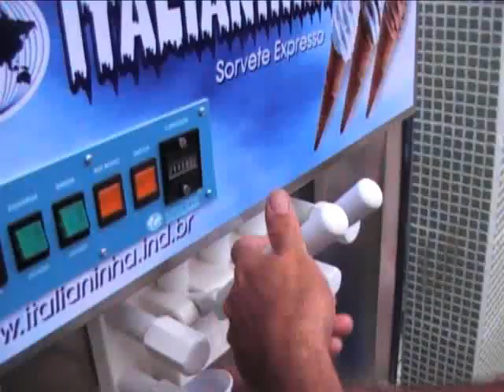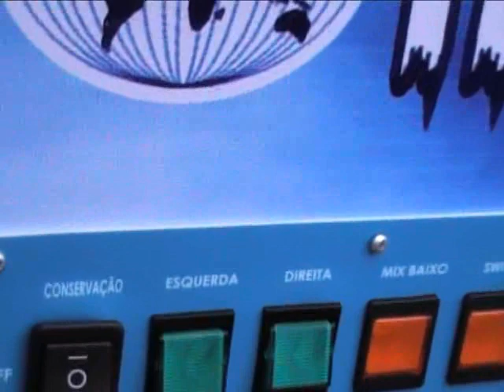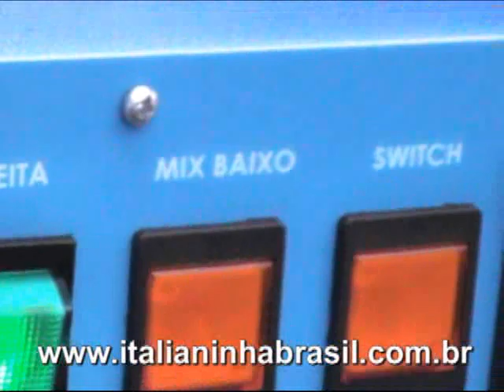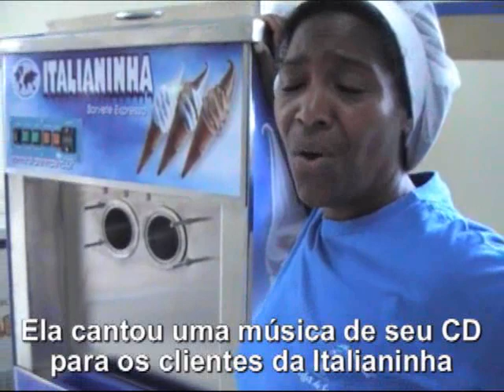MÁQUINAS DE SORVETE - TREINAMENTOS E VENDAS BRASIL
* ATENÇÃO: Não Representamos mais a marca Italianinha, porém fornecemos todas as Peças e Acessórios para todas as Versões da Italianinha.

Atualmente representamos outras marcas de máquinas de sorvete, milk shakes e açaí com conceito de PRONTA ENTREGA.

Direto de Fábrica
(Atendimento em Português e Espanhol)

CONHEÇA OS LANÇAMENTOS 2020 !!